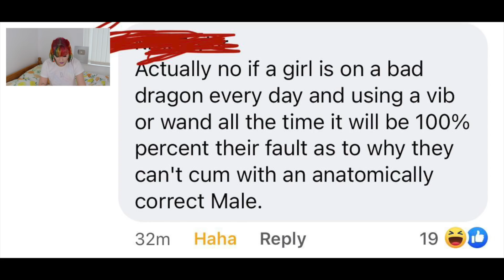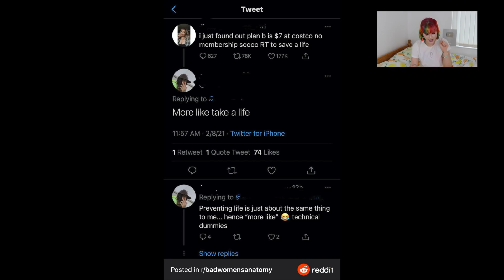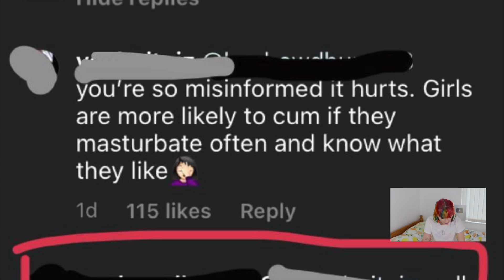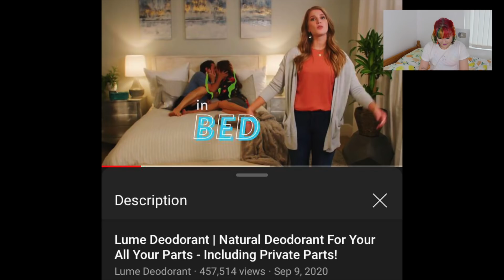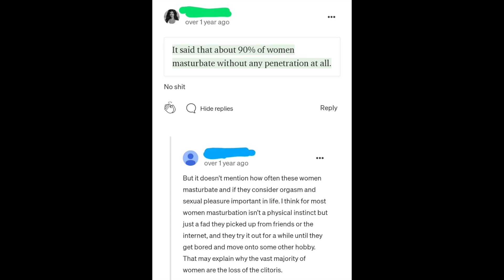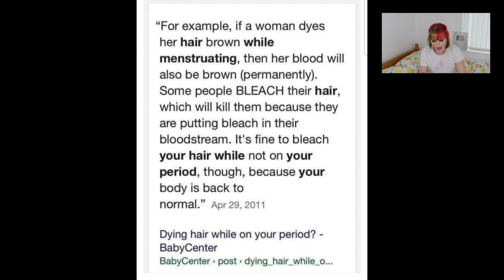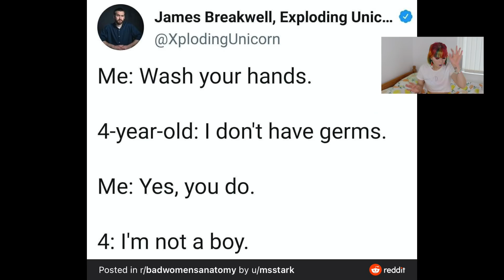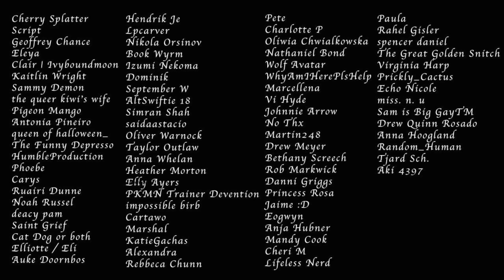sir, just say you’re bad in bed and go